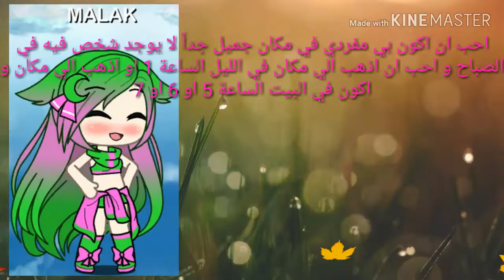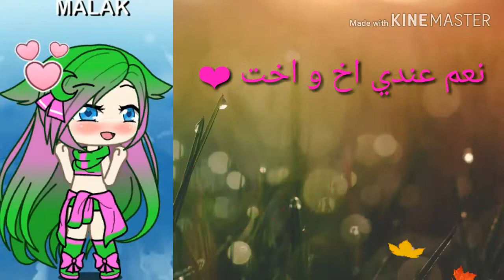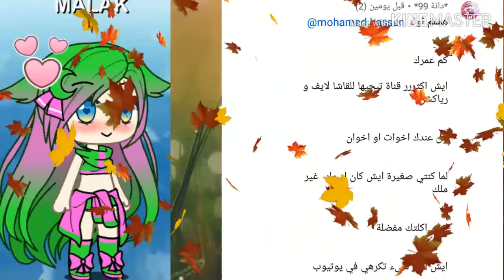الاجابة علي اسئلتكم ❤